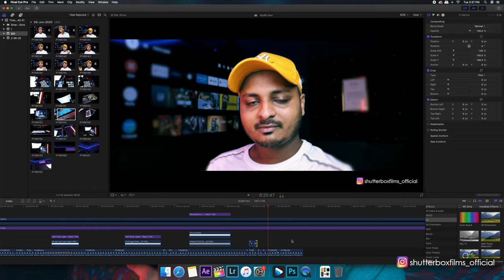How i Shoot my Vlogs | My YouTube Studio Setup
For studio light & cameras contact Kamath book store Udupi - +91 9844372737

Bulfyss Professional Microphone Mic
Bulfyss Professional Recording Microphone Stand